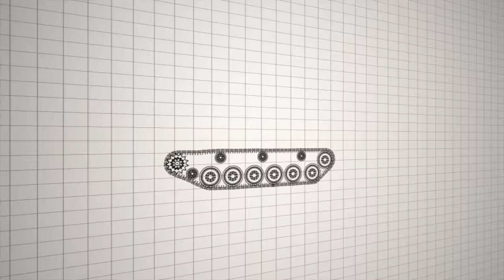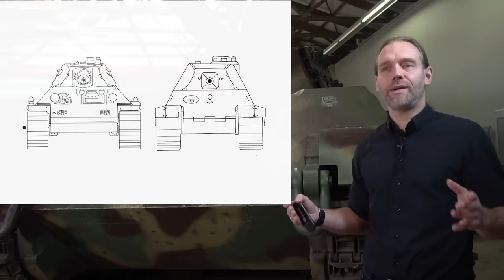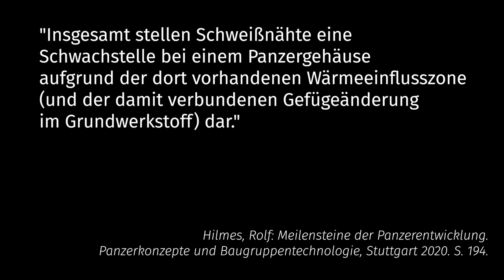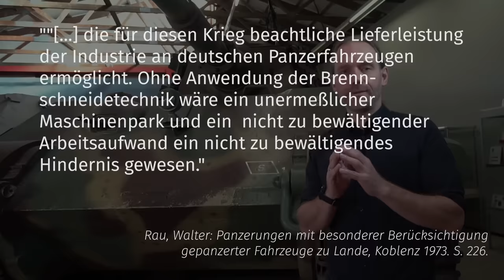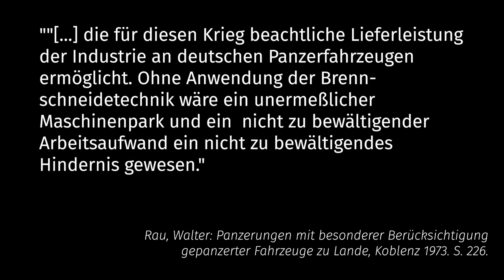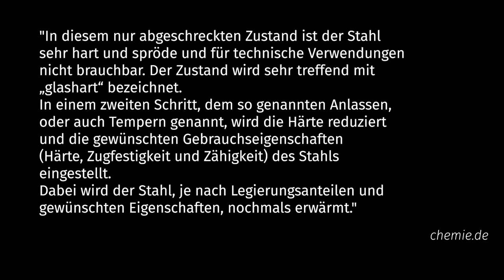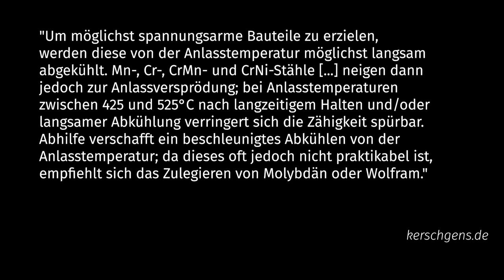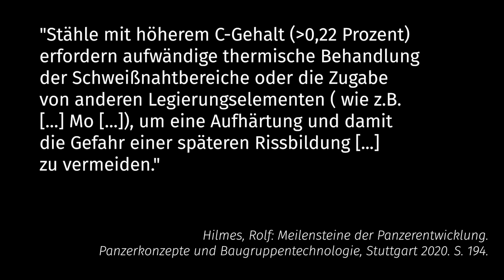Geschichte(n) aus Stahl, Folge 15 (2/3): Der vergessene Blitzkrieger - der Königstiger (Teil 2/3)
Der Königstiger ist eines der faszinierendsten Objekte der Panzergeschichte. Wenige Fahrzeuge lösen bis heute so starke Emotionen und so enthusiastische Diskussionen aus. War er ein wahrer "Monsterpanzer", dessen Panzerung und Feuerkraft ihn auf dem Schlachtfeld praktisch unbesiegbar machten? War er eine störungsanfällige Ressourcenverschwendung? Oder beides? Oder nichts von beidem? In dieser dreiteiligen XL-Folge von "Geschichte(n) aus Stahl" stellt Direktor Ralf Raths das Fahrzeug ausführlich dar.

Teil 1:
00:00 Start
00:42 Einleitung
02:52 Was sehen wir hier?
04:17 Der Ursprung
07:46 Die Entwicklung
16:23 Der "eigentliche" Tiger?
20:25 Neue Panzer oder "nur" neue Version

In diesem Teil:
Kapitel 7: Panther, Tiger, Pantiger?
Kapitel 8: Die Wanne
Kapitel 9: Der Turm
Kapitel 10: Die Kanone
Kapitel 11: Das Laufwerk
Kapitel 12: Der Motor
Kapitel 13: Anpassungen

Teil 3:
Kapitel 14: Produktion
Kapitel 15: Im Einsatz
Kapitel 16: Unser Objekt
Kapitel 17: Ein Fazit